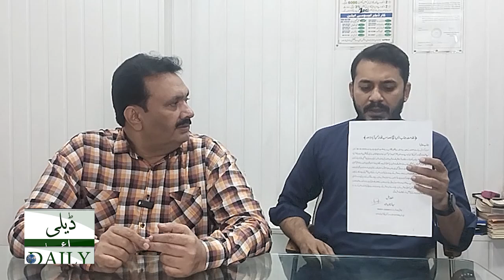Syed Furqan Shah ne Minahil Malik Or SK777 ke Khilaf Maqadma Derj Kerwa Dia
Daily point offical